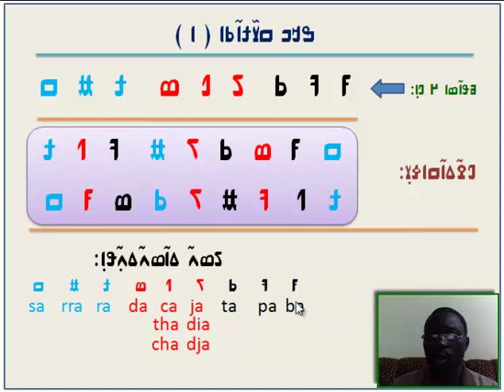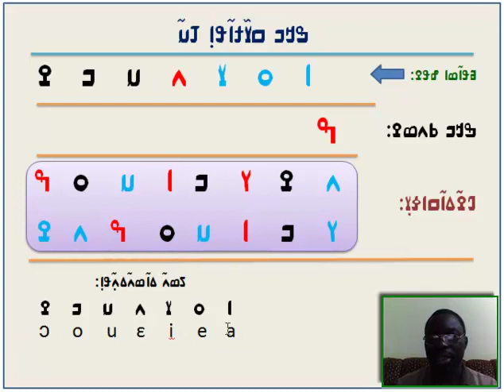N'ko Nko Lesson 1 02 ߒߞߏ ߥߟߊ߬ߘߊ